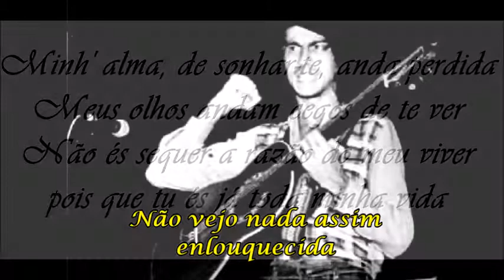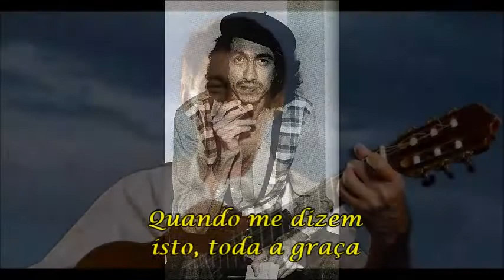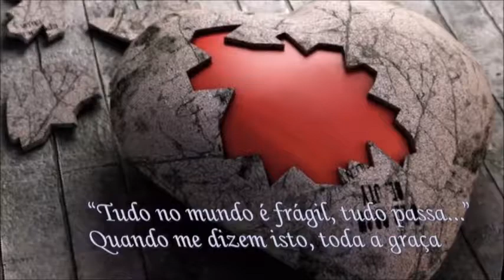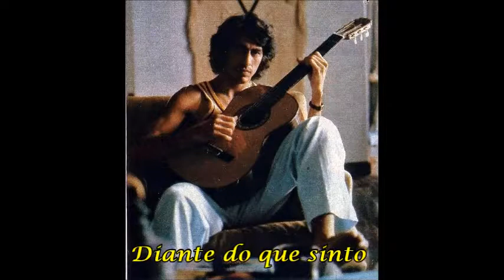Fanatismo de Raimundo Fagner